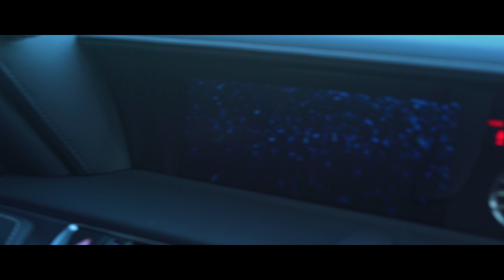Cars & Coffee Orlando, FL Feb 2018 (4K)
Last Sunday I woke up and got the notification that this show was happening in 15 minutes. So quite naturally I jumped up and grabbed my gear to go film.

This was a quick shoot, but I hope you all enjoy it.

Current Gear
Sony A7sii
Sony Sel 50mm lens

Uberjak'd
Whistle Bounce(Cherry Eye Trap Remix)